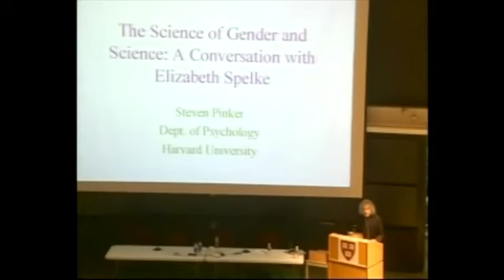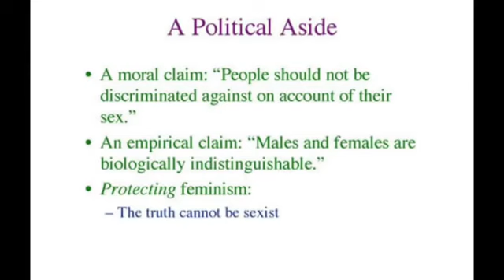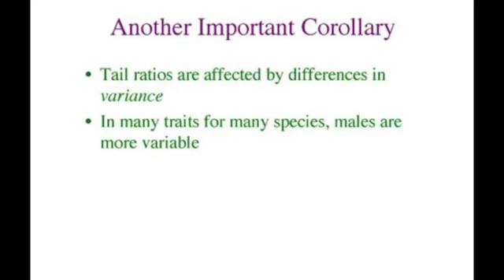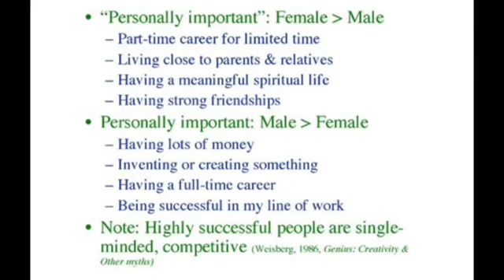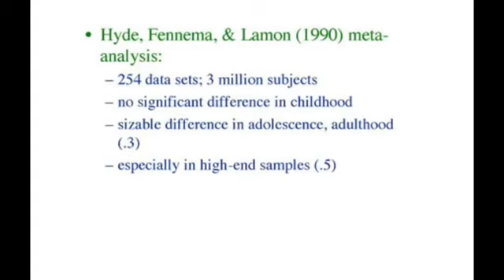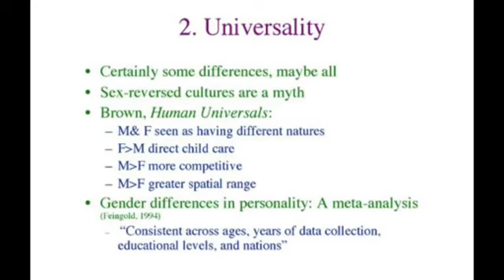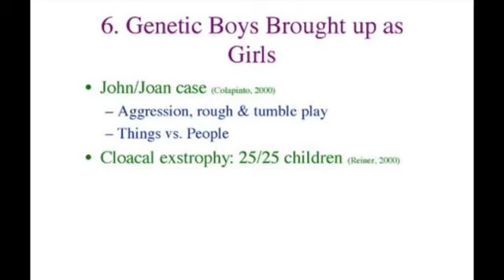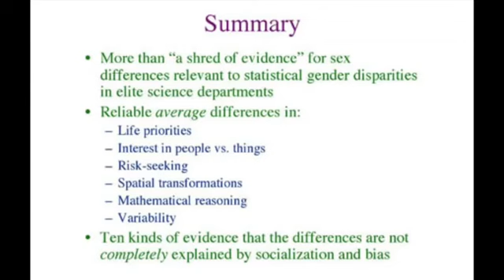SJW vs LOGIC The Truth Cannot be Sexist Feminist Social Justice Warrior SJW